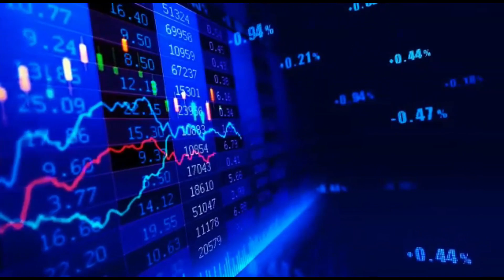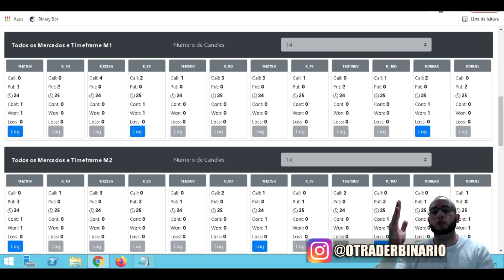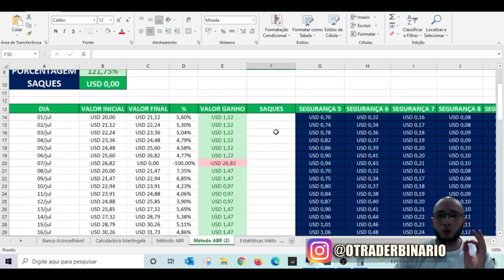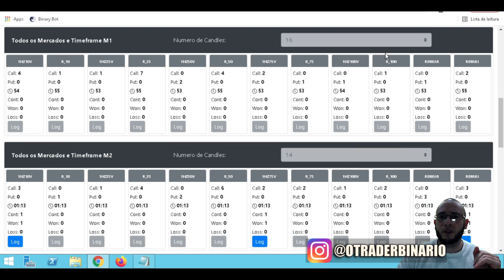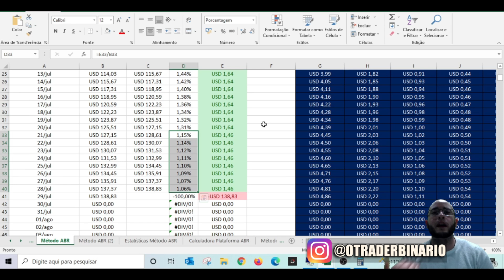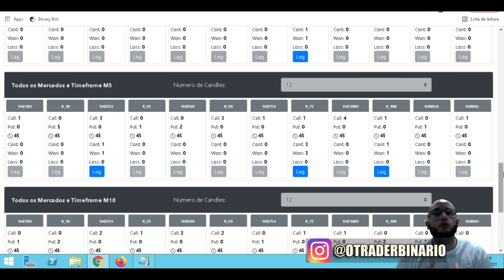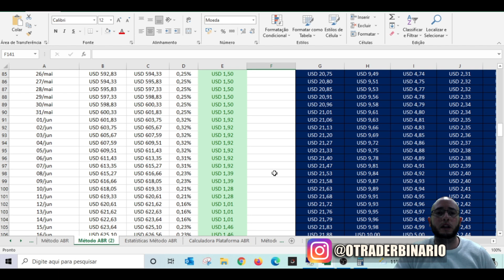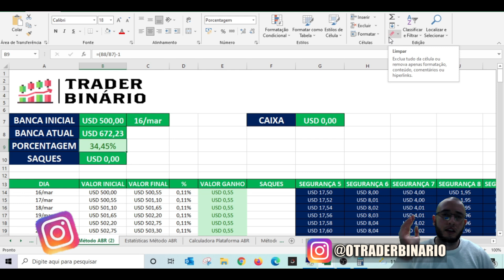✅ 121.75% DE ALAVANCAGEM EM 20 DIAS - 288 ROBÔS TRADERS OPERANDO AO MESMO TEMPO - MÉTODO ABR BINARY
121.75% DE ALAVANCAGEM EM 20 DIAS - 288 ROBÔS TRADERS OPERANDO AO MESMO TEMPO - MÉTODO ABR BINARY

Nas Lives vou colocar os bots para trabalhar em conta real (onde a segurança será alta e pegará menos entradas), e em conta virtual (onde a segurança será baixa para que vocês visualizem mais movimentações).

O Método ABR foi criado para operar na Binary/Deriv, e há 2 formas de utilizá-lo.

A primeira é utilizar os bots diretamente nas corretoras, através do arquivo XML.
Nessa modalidade o trader tem acesso vitalício aos robôs e pode utilizá-los sempre que quiser, sem vencimentos.

A segunda forma é utilizar a minha Plataforma Método ABR, que é vinculada através de API com as corretoras. Nessa modalidade o método fica bem mais prático e dinâmico, onde a pessoa pode configurar mais de 100 robôs em menos de 1 minuto. Ao usar a plataforma, o custo é mensal, podendo a pessoa começar o momento que quiser, assim como também sem nenhum tipo de fidelidade.